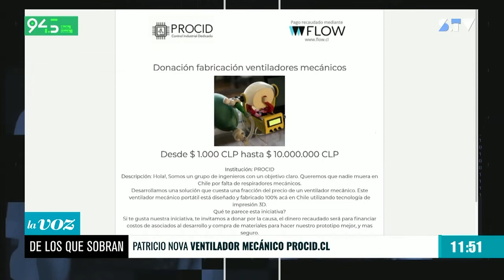NUESTRAS COMUNIDADES| Patricio Nova y campaña para financiar ventilador mecánico portátil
En el matinal de La Voz De Los Que Sobran, Alejandra Valle, Daniel Stingo y Mauricio Jürgensen, conversaron con Patricio Nova, ingeniero Usach y uno de los creadores del ventilador mecánico portátil de Procid.cl que espera pronto poder salir en ayuda de los pacientes COVID-19 que lo necesiten, ante una tremenda escasez de implementos en la salud pública. Para ello, levantaron un Crowdfunding o financiamiento grupal, que recibe donaciones desde los $1.000 en este

Síguenos de lunes a viernes, en vivo por Radio Usach y Santiago TV